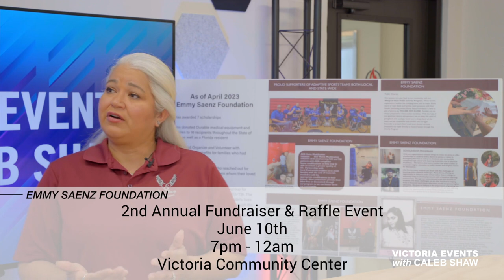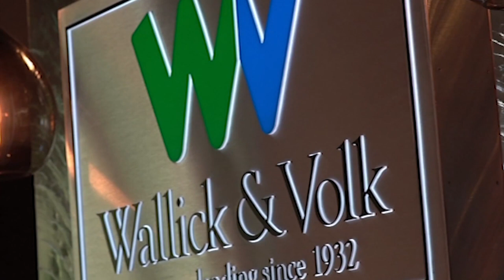Victoria Events - The Gray Barn Mercantile, Emmy Saenz Foundation, Victoria Super Show, TCB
Victoria Events with Caleb Shaw, Sn 5 Ep 23 - The Gray Barn Mercantile, Emmy Saenz Foundation, Victoria Super Show, and The Chopping Block Victoria

The Gray Barn Mercantile has made it to Victoria. Owner Cheryl Walyuchow is here to tell us how it all got started and what makes The Gray Barn Mercantile so special. Laura also joins us to share how they support local artist and the community. Go check them out at 1305 E. Airline, Suite A, Victoria.

John Tyrna, of The Chopping Block Victoria, teaches us how to trim a brisket! The man knows what he is talking about.

The Emmy Saenz Foundation is a Nonprofit Organization founded in memory of Emilia (Emmy) Celine Saenz. We are blessed to be joined by the founder Rosemary Bazan. She shares the mission of the Emmy Saenz Foundation and let us know about their Emmy Saenz Foundation 2nd Annual Fundraiser Event. This event features a dance and amazing Sportsman Raffle. June 10th, 7pm - midnight, at the Victoria Community Center Dome. Please reach out to their FB if you have questions or want tickets.

Our buddies Lencho and Matt, from Victoria Super Show, bounced in to let us know about Victoria SuperShow, Sunday, June 11th, 12pm - 5pm, at the Victoria Community Center. Get with them now at their Victoria Super Show FB page, or their IG at @victoria_supershow, for registration, tickets, and VIP Parking passes before they are gone. They gave me a ride and hit the hydros!! It was awesome, thanks guys!

John, of The Chopping Block Victoria, joins us for the "Meal of the Week". The food and catering truck are ready to go! I get a delicious brisket parfait and brisket nachos from the food truck!

Powered by ThriveFuel Digital Marketing and South Texas TV

Sponsored in part by Traci Green Mortgage Professional, Wallick & Volk, White Trash Services, and The Chopping Block Victoria